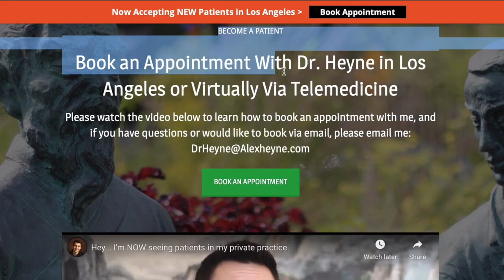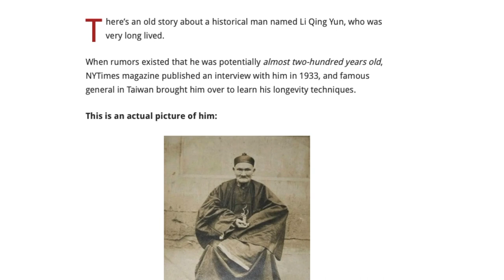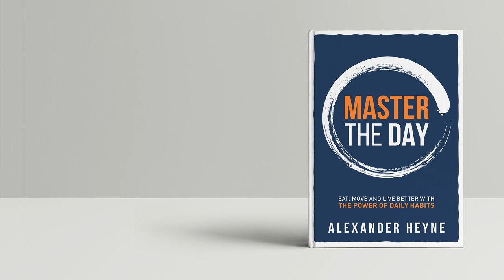5 Weird Cravings and What They Mean in Traditional Chinese Medicine